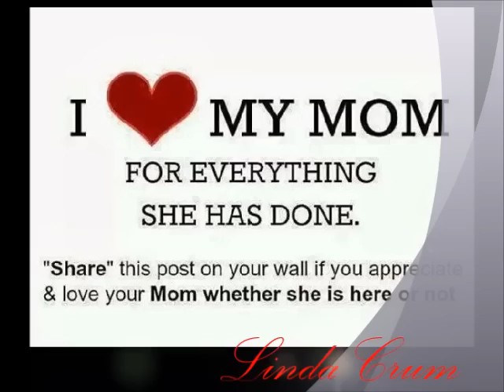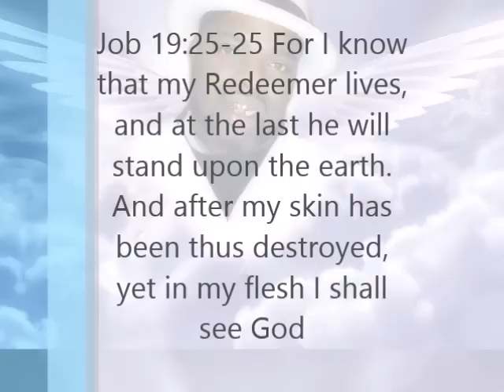TONY MANN "RIP"...